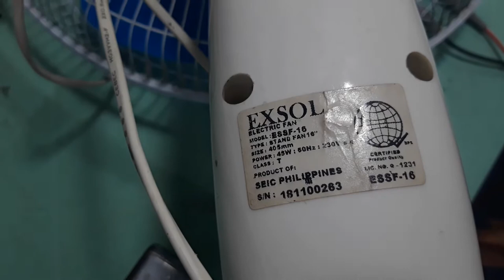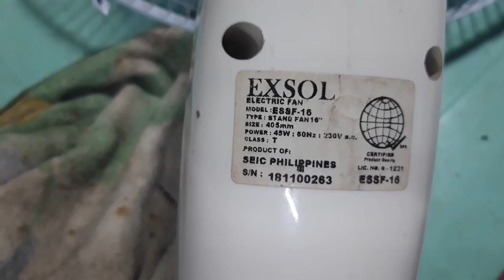EXSOL ESSF-16 STAND FAN - SUNOG ANG MOTOR, HOW TO REPLACE MOTOR STEP BY STEP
STAND FAN

WE REPAIR
     ✅ Computer
     ✅ Phone
     ✅ Tablet
     ✅ Printer
     ✅ TV, Charger
     ✅ Washing & Dryer
     ✅ Induction/Burner
     ✅ Microwave Oven
     ✅ Iron/Heater
     ✅ Rice Cooker
     ✅ Speaker

WorkshopFix

WorkshopFix

WorkshopFix